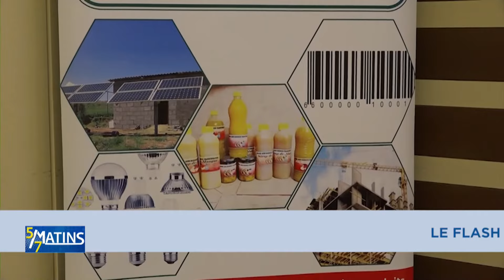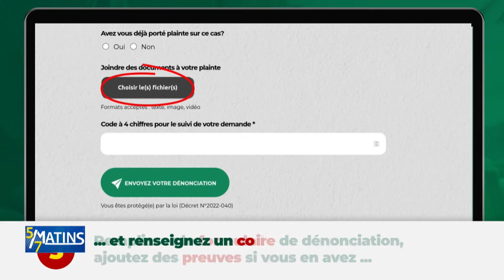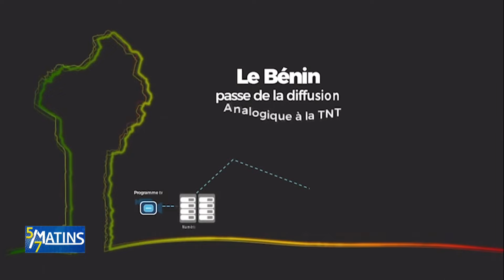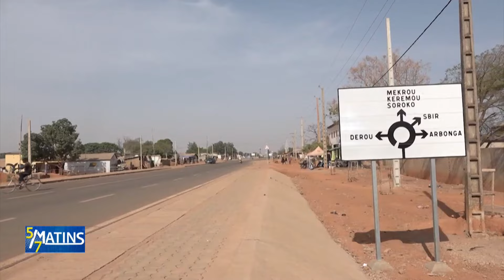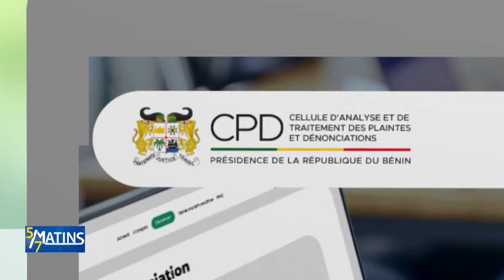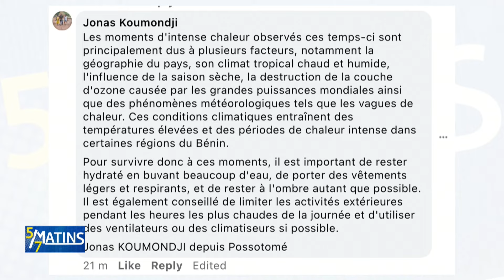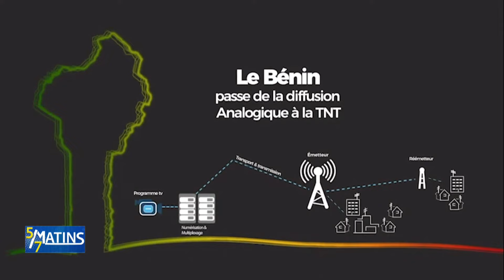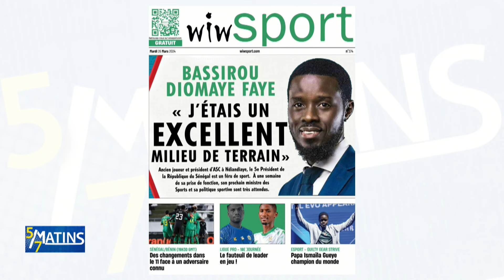[Replay] "5 sur 7 Matins" du Mardi 26 Mars 2024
Retrouvez ici l'intégralité de notre émission "5 sur 7 Matins" du Mardi 26 Mars 2024 avec Herman Rodrigue AMEGAN